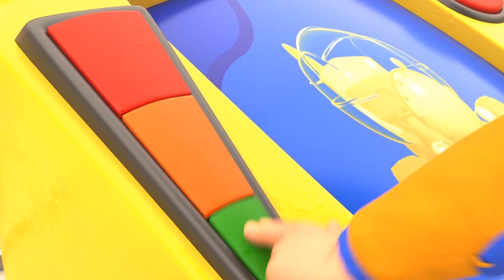AnimaCars - Musim Dingin: TRUK API KURA KURA memecahkan cangkangnya - kartun dengan Truk - truk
Jonny, G-Crane dan Torch bermain hoki di scary cave ketika mereka diberitahu. Trucktle sedang melakukan loop-de-loop di frozen land ketika dia jatuh terlentang. Jonny dan Torch sampai di sana dan menemukan bahwa cangkangnya rusak. Mereka mengelasnya bersama-sama tetapi sepotong hilang. Torch menemukannya dan melengkapi tempurungnya. G-Crane dipanggil untuk membalikkan Trucktle, tetapi G-Crane tidak dapat berdiri di atas es. Torch pergi dan mendapat grit untuk pergi di atas es untuk menghentikan G-Crane. Berhasil; G-Crane mengangkat truk ke jalan yang benar. The Animacars bermain bersama di salju.

Selamat datang di Animaland, sebuah pulau yang dihuni oleh makhluk luar biasa yang setengah binatang, setengah kendaraan: Animacars. Terlepas dari kenyataan bahwa mereka bergerak seperti mesin motor, jangan membuat kesalahan, orang-orang ini adalah sekelompok liar! Satu-satunya manusia yaitu, Jonny Toolbox yang cerdik, adalah seorang insinyur muda yang dapat memperbaiki apa pun. Apakah dia berpetualang dengan mobil multi-fungsinya atau bekerja di bengkel rahasianya, dia mengawasi berbagai habitat di Pulau, siap untuk menyelamatkan Animacar yang membutuhkan! Temukan Jonny dan petualangannya yang luar biasa dengan semua Animacars: 🐶 Torch: Anjing dan teman terbaik Johnny 🐗 Billdozer: separuh banteng  separuh Bulldozer ✈️ Meagle: Separuh elang separuh pesawat  🐢 Trucktle: Separuh kura kura separuh truck 🦒 G-Crane: separuh jerapah , separuh  Krane 🐊 Trackodile: separuh buaya, separuh Conveyor Belt 🐘 Wheelephant: separuh gajah , separuh Excavator Yang mana yang akan menjadi favorit mu ?